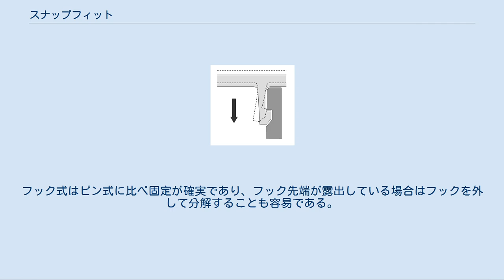スナップフィット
スナップフィット スナップフィット（snap-fit）とは、金属やプラスチックなどの結合に用いられる機械的接合法の一種で、材料の弾性を利用してはめ込むことにより固定する方式のこと。
この方式で部品を結合し、接着剤を使用せずに組立てられるプラモデルをスナップフィットモデルあるいはスナップフィットキットと呼ぶ。
 スナップフィットは、部品に設けた凸部（保持部）を、材料の弾性を利用して受け手側の凹部にはめ込んで引っ掛けることにより、機械的に固定する組立て方法である。
古くから金属を用いたスナップボタンなどの形で実用化されていたが、現在では他の材料を必要としない簡易で安価な接合法として、射出成形されたプラスチック製部品の組立てに広く使用されている。
 スナップフィットには板ばねの先端にフック状の保持部を設けたタイプ（キャンチレバータイプ）や、円筒の周囲に保持部を設けたタイプ、ボールジョイント状のボール・ソケットタイプなどがある。
保持角（引っ掛かる部分の角度）を90度とした場合には一度組立てると分解は出来ないが、保持角を90度より小さくしたり、外部からフックを外す方向に力を加えられる機構を付加することにより、分解を可能にすることも出来る。
円筒タイプやボール・ソケットタイプでは組立てを容易にするために、スリットを設ける場合も多い。
 スナップフィットに近い組立て方式として圧入（プレスフィット）がある。
圧入では、部品に設けた接合ピンを受け手側のピン穴に押し込み、ピンとピン穴の摩擦力で部品を固定する。
 欧米の模型メーカーは、1960年代以降接着剤を使わずに組み立てられるプラモデルを相次いで発売し、パチンとはめ込む意味のsnapという語を用いて、メーカーごとに「snap tite」、「snapfit」、「snapfast」、「snap-together」、「snap-fix」等のさまざまな名称で呼んでいた。
その後メーカーの統廃合が進んだこともあり、現在では「snap-fit」にほぼ統一され、日本でも「スナップフィット」という名称が接着剤を用いないプラモデルに対して一般的に使用されている。
 部品の固定方法には、主にキャンチレバータイプのスナップフィット（フック式）と、圧入（ピン式）が用いられる。
プラモデルでは近年はピン式が主流で、ガンプラ等の初心者向けのキットに広く使用されている。
ピン式の場合、受け手側のピン穴周辺には常に力が加わっているので、エナメル系の塗料でスミ入れやウォッシングを行うと、溶剤の浸透によるプラスチックの劣化のために部品が破損する場合がある。
またピン式の接合ピンとその受けは接着式キットのガイドピンより大きく、また部品の中央近くに設けられることも多いため、部品の表面にヒケが生じることもある。
一度組み立てると分解が困難なため、仮組みを行う際はあらかじめ接合ピンの先端を斜めにカットしておくことも行われる。
フック式はピン式に比べ固定が確実であり、フック先端が露出している場合はフックを外して分解することも容易である。